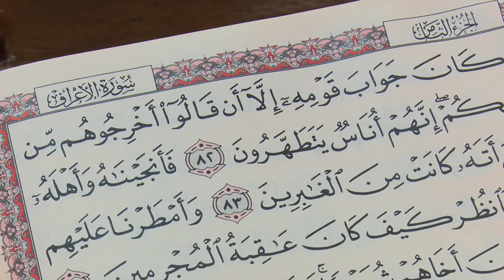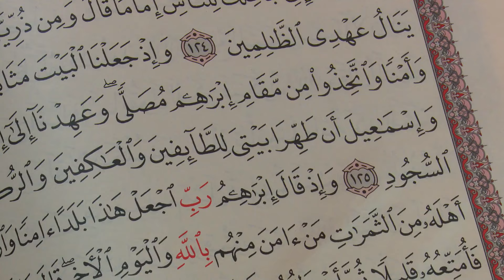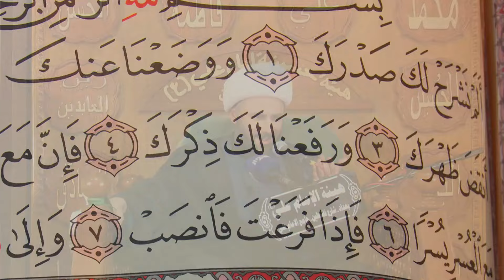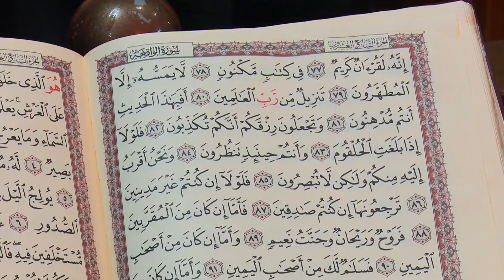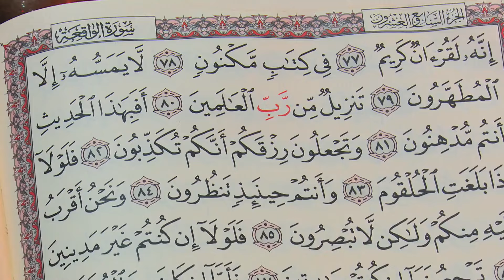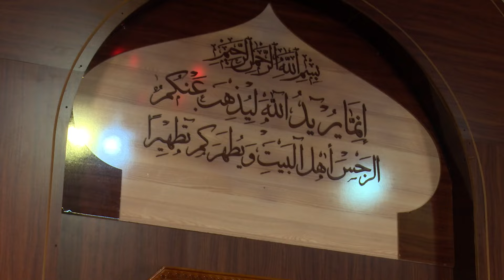زائر لكم -٢٨-